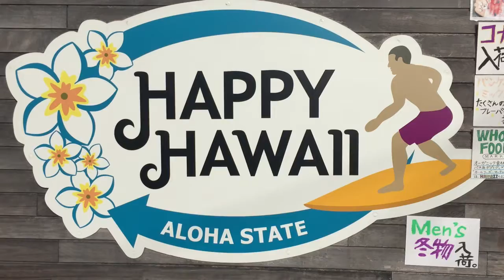ハワイワイキキで 人気のお土産が日本東京都板橋区で買える。ミッシェルデニスンアートはハッピーハワイだけ。